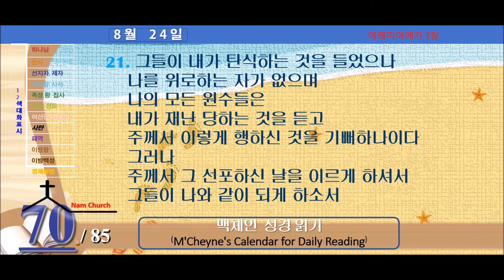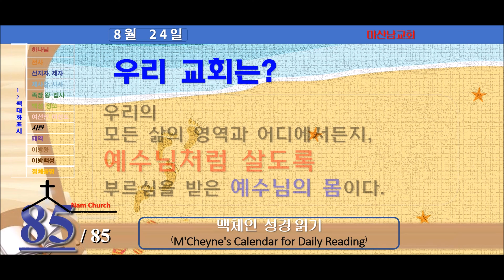맥체인 성경읽기 (8월 24일)